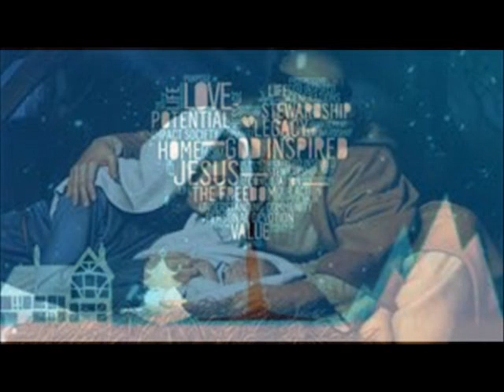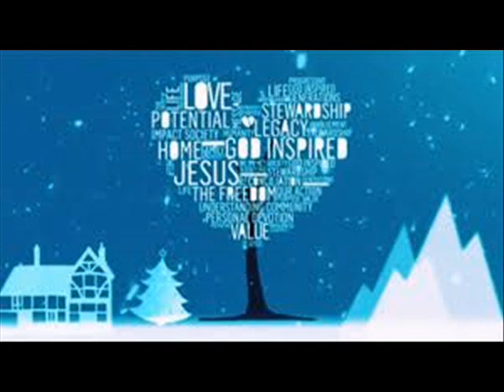Jésus tu as reçu le nom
Eglise de la Ste Famille à St Joseph.
Enregistrement de la veillée de Noêl 2014